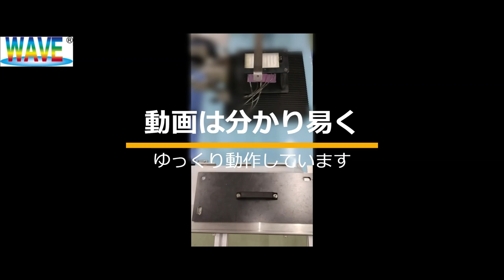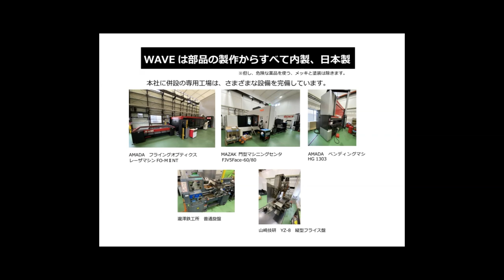WAVE15P-029 卓上ミニのぼり旗自動テープ貼り機（2024/06/10 ver. ）